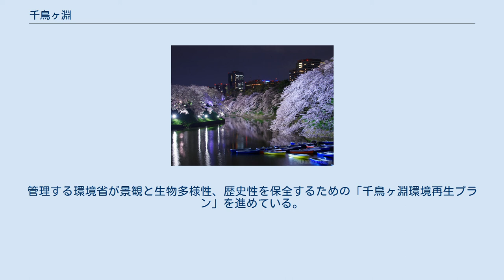千鳥ヶ淵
千鳥ヶ淵の桜 千鳥ヶ淵（ちどりがふち）は、皇居の北西側にあるお堀である。
 千鳥ヶ淵は江戸開府後の江戸城拡張の際、局沢川と呼ばれていた川を半蔵門と田安門の土橋で塞き止めて造られたお堀である。
代官町通りを境に接する半蔵濠とはかつて繋がっていたが、1900年（明治33年）に道路建設のため埋め立てられ別々のお堀となった。
半蔵濠には千鳥ヶ淵公園が隣接している。
 千鳥ヶ淵付近は桜の名所として有名であり、桜の季節になると多くの人で賑わう。
開花期間中、千鳥ヶ淵沿いの千鳥ヶ淵緑道では夜になると桜のライトアップが行われる。
また、千鳥ヶ淵緑道内にはボート場が設けられていて、お堀でボートを楽しむことができる。
 桜など陸上植物の他にも、水中や水辺には水草、魚類・貝類、ヘイケボタルやトンボといった昆虫、オシドリなどの水鳥と、東京都心部では珍しく多様な生物が見られる。
管理する環境省が景観と生物多様性、歴史性を保全するための「千鳥ヶ淵環境再生プラン」を進めている。
 千鳥ヶ淵緑道を挟んだ先には1959年（昭和34年）、千鳥ケ淵戦没者墓苑が造られ、第二次世界大戦の折に海外で死亡した身元不明の日本人の遺骨が安置されている。